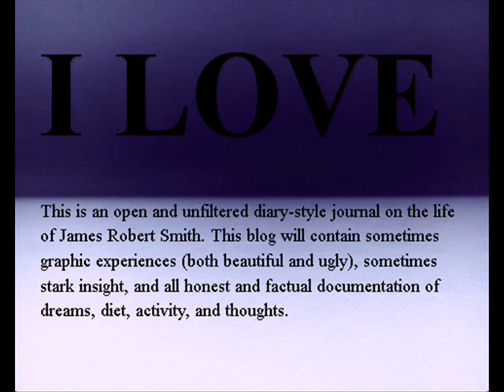Robert's Blog Title Page (As Read By Tony Hoyer)